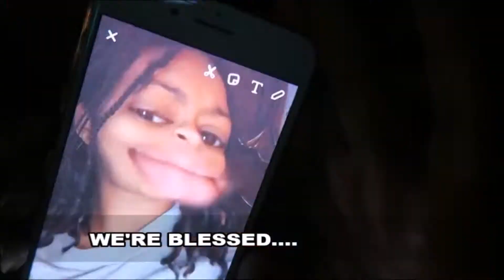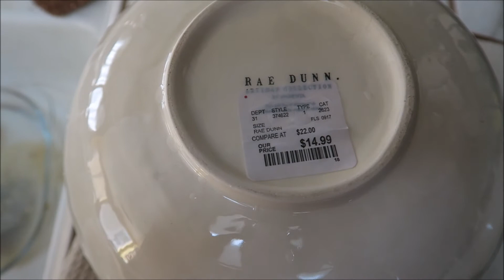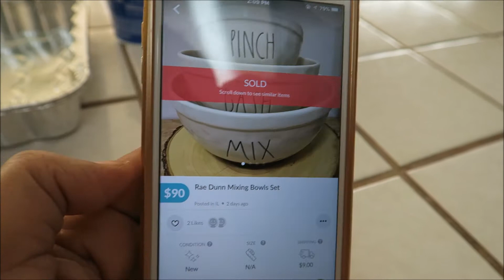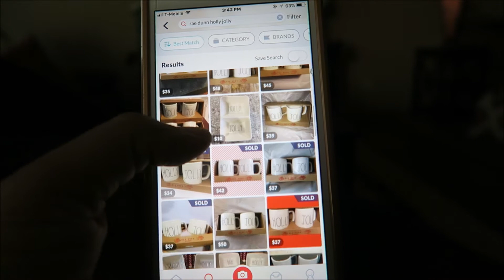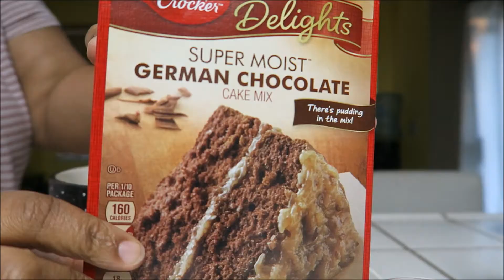THATS RIDICULOUS!!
Vlog Camera: Cannon PowerShot G7X
Editing software: Windows Movie Maker